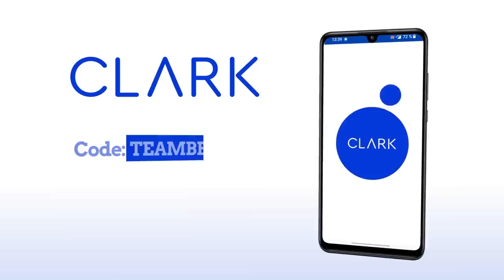Drachentöter-Töter vs. Drachentöter-Rüstung | Dark Souls 3 mit Florentin & Nils #32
Es darf wieder gestorben werden! Florentin Will und Nils Bomhoff spielen für euch DARK SOULS III auf Rocket Beans TV - FROM SOFTWAREs und BANDAI NAMCOs grande Finale der legendären und bockschweren SOULS-Reihe. Wir hatten sie ja eigentlich schon alle, Etienne Garde, Dennis Richtarski alias Denzel und Colin Gäbel haben sich schon beinahe sämtliche SOULSBORNE-Games zur Brust genommen und euch gezeigt, wie erfahrene Fans der Reihe das Ganze zocken. Aber auch Simon Krätschmer und Nils Bomhoff - unser Anfänger-Duo - haben mit und für euch schon DEMON'S SOULS,  DARK SOULS, DARK SOULS 2 und sogar BLOODBORNE und SEKIRO abgerissen. Aber die Komplettierung des Terror-Trios, DARK SOULS 3, das fehlt noch. Das nehmen wir zum Anlass die Karten nochmal ganz neu zu mischen und setzen Nils mit Florentin einen ganz blutigen SOULS-Beginner an die Seite. Wie werden die Boys mit dem 2016er-Klopper für PS4, PC und XBOX ONE zurecht kommen? Dieses KNALLHART DURCHGENOMMEN DARK SOULS 3 wird es euch zeigen.